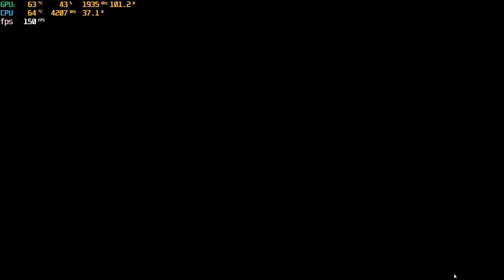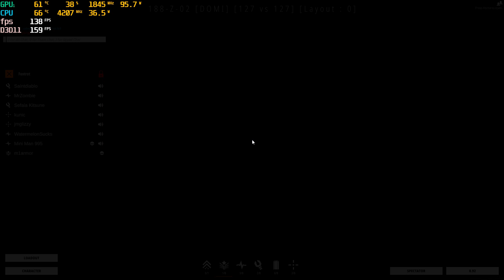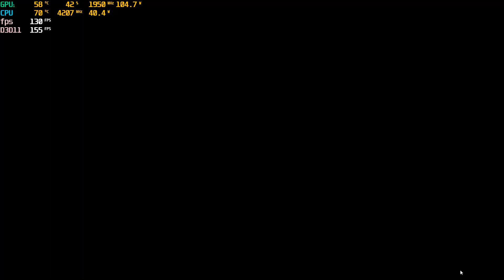Battlebit Remastered : Ultra Settings @1080p (i7-11800h + Rtx 3070M)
Enjoy the benchmark.